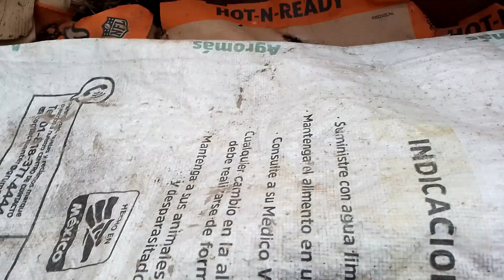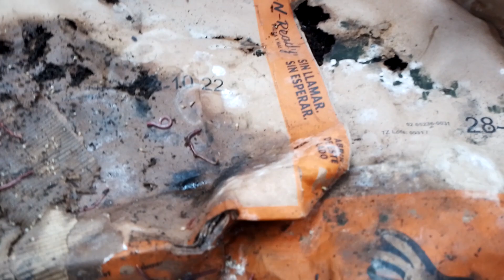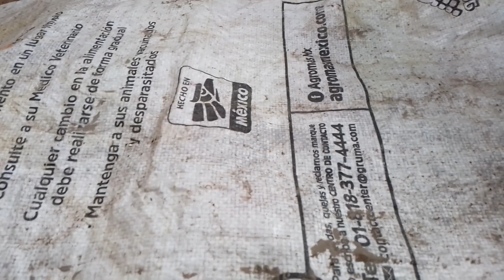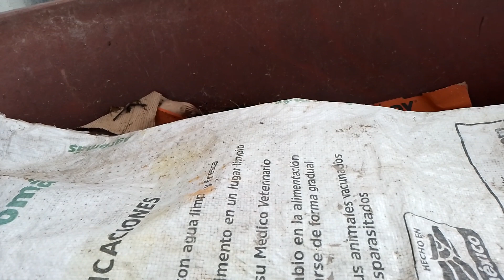Revisando a las rojitas